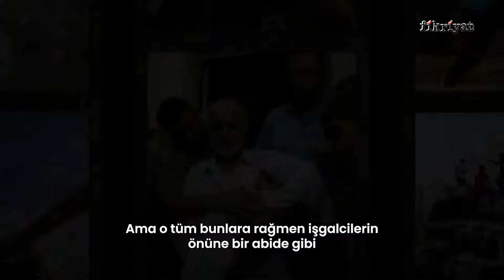Kassam Tugayları Komutanı Muhammed Dayf Kimdir? l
Siyonist işgalci İsrail, İzzettin El- Kassam Tugayları Komutanı Muhammed Dayf'ın محمد الضيف  şehit edildiğini iddia ederek soykırımı, medya yoluyla da devam ettiriyor.